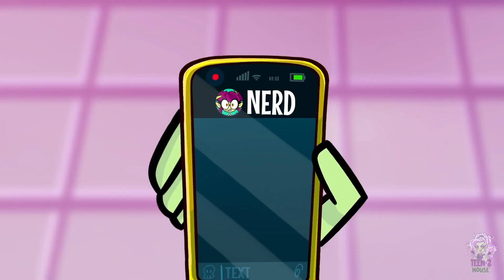SCARY VS FUNNY! Which Vampires Are You? || Failed Horror Stories by Teen-Z House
00:00 VAMPIRE'S PURE HEART
02:30 A GOOD BOY, VAMPIRE
05:30 A ZOMBIE ICE CREAM?!
08:40 NEVER ENDING FIGHT
10:25 HORROR NIGHT
12:00 OVERTHINKING MUCH?!
13:30 SWITCHING SOULS, VAMPIRE AND WEREWOLF?!
18:25 CUTE ZOMBIE AT SCHOOL
20:00 SCARY ZOMBIE PARTY
23:15 HORROR NIGHT AT SCHOOL?!
25:10 WHO'S THAT?!

Do you want to be a vampire?!🧛😂 Sharp teeth and red eyes, they do look scary, don't they? What if vampires become your friends? You can't imagine how funny they are! Turns out they're really fun and adorable to befriend with😆